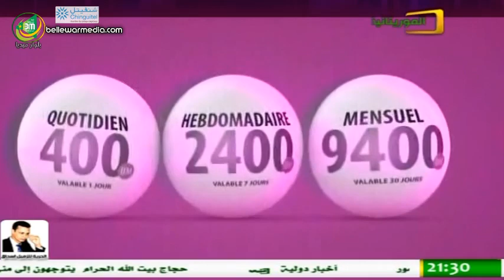Le JTF 21:30 Al Mouritania 24/09/2015 – Houriya mint Moulaye Idriss